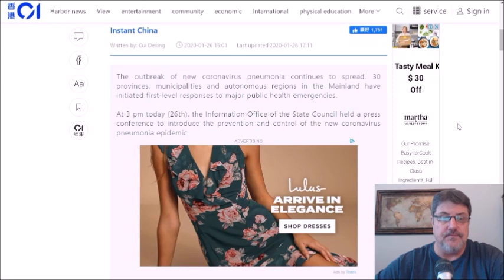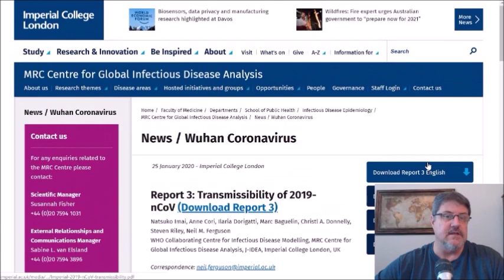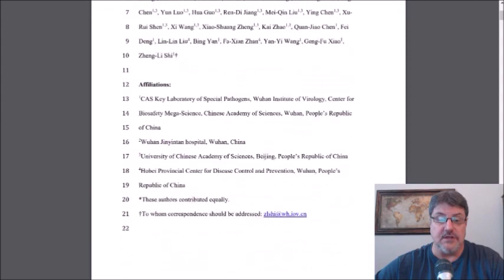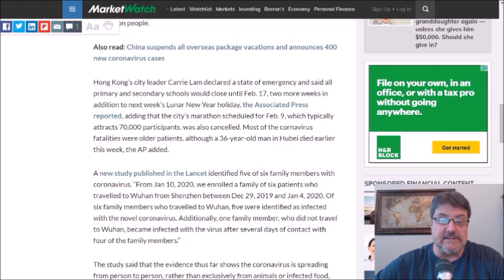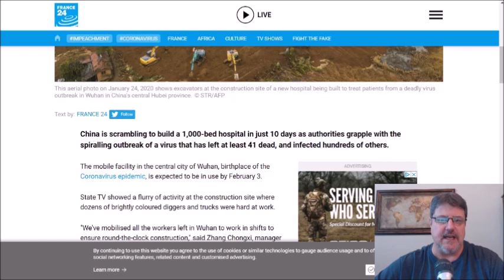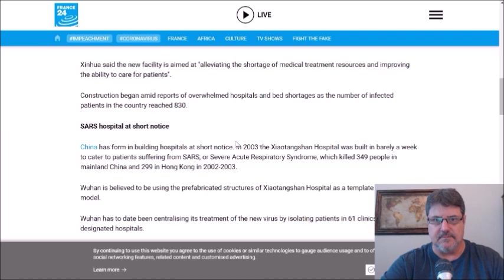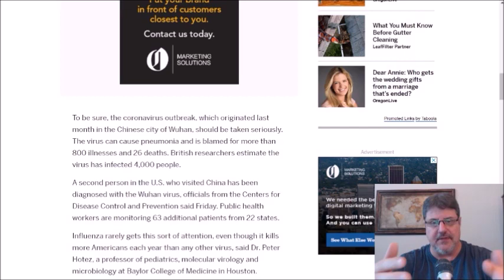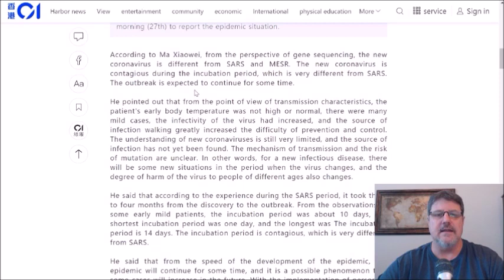Novel coronavirus in Los Angeles and other updates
In this video update on the 2019 Novel coronavirus outbreak, the news keeps pouring in and in this video report we see the 4th 2019-NoCv case reported in the US--this time in LA County.

Other important news includes the Chinese government reporting that new coronavirus is contagious during the incubation period, which is very different from SARS.

The Imperial College London estimates that, on average, each case infected 2.6 (uncertainty range: 1.5-3.5) other people.

Other news includes the U.S. State Department ordered the evacuation of all U.S. personnel at the Consulate in Wuhan, the Lockdown in a number of Chinese cities, the building of a 1,000 bed hospital expected to be functional a week from tomorrow and new cases in Thailand and Hong Kong.

Spillover: Animal Infections and the Next Human Pandemic

Animal Viruses and Humans, a Narrow Divide: How Lethal Zoonotic Viruses Spill Over and Threaten Us